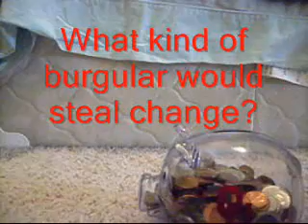A Burglar's Worst Nightmare:Episode 2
Enjoy,and if you guys have any ideas of good hiding places like these,PM me and let me know.thanks.